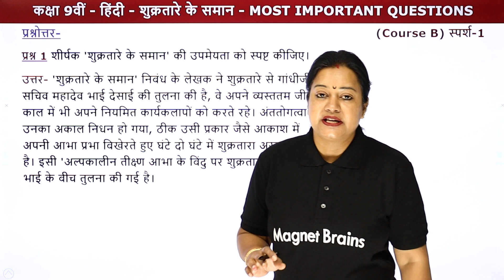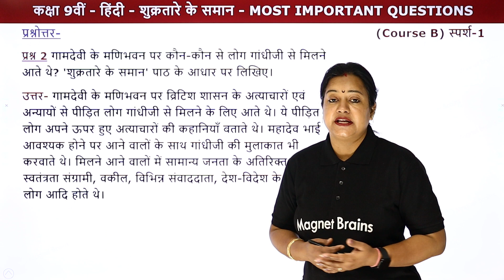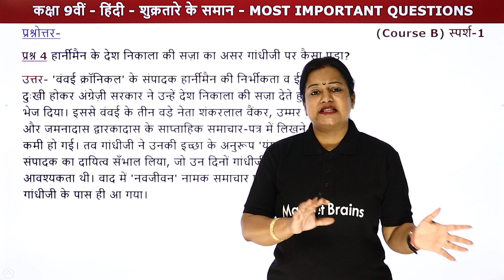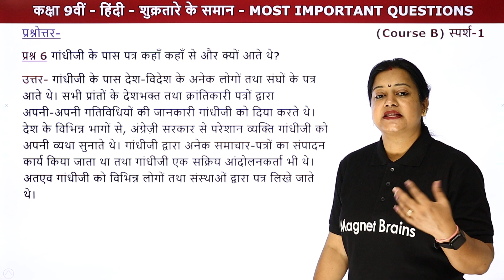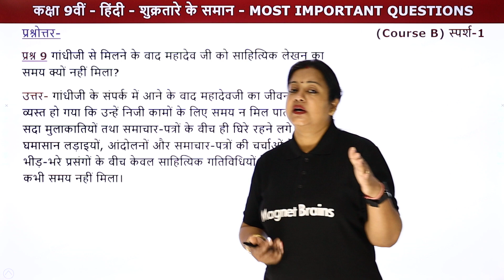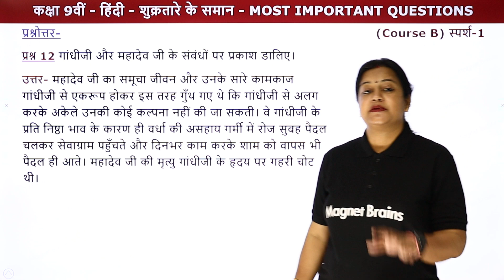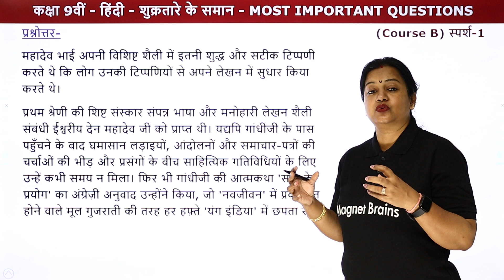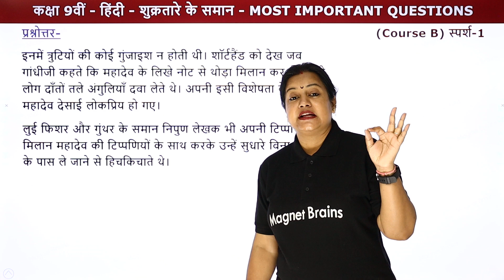Shukra Taare Ke Samaan - Most Important Questions | Class 9 Hindi Sparsh (Course B) Chapter 5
✔️ Class: 9th
✔️ Subject: Hindi (Course B)
✔️ Chapter: Shukra Taare Ke Samaan/शुक्रतारे के समान (Chapter 5)
✔️ Topic Name: Shukra Taare Ke Samaan (शुक्रतारे के समान) - Most Important Questions | Class 9 Hindi Sparsh (Course B) Chapter 5
✔️ Topics Covered in This Video (By Rupali Mam): In this Video, Rupali Mam has discussed the Most Important Questions of the Chapter Shukra Taare Ke Samaan, from Class 9 Hindi Sparsh Course B. Rupali Mam will provide clear and concise explanation of these questions, helping candidates prepare for their examinations.
00:00 Introduction: Shukra Taare Ke Samaan - Mahatvapoorn Prashn/ इंट्रोडक्शन: शुक्रतारे के समान - महत्वपूर्ण प्रश्न
02:48 Mahatvapoorn Prashn Q1-5/महत्वपूर्ण प्रश्न - प्रश्न 1 से 5
          प्रश्न 1 शीर्षक 'शुक्रतारे के समान' की उपमेयता को स्पष्ट कीजिए ।
15:49 Mahatvapoorn Prashn Q6-10 /बहुविकल्पीय प्रश्न: प्रश्न 6 से 10
          प्रश्न 6 गांधीजी के पास पत्र कहाँ कहाँ से और क्यों आते थे?
25:10 Mahatvapoorn Prashn Q11-15 /बहुविकल्पीय प्रश्न: प्रश्न 11 से 15
          प्रश्न 11 महादेव भाई को कैसी ईश्वरीय देन मिली थी?
37:14 Website Overview/ वेबसाइट अवलोकन

शुक्रतारे के समान summary
शुक्रतारे के समान question answer
shukra tare ke saman class 9 pdf
शुक्रतारे के समान extra questions
शुक्रतारे के समान mcq
vaigyanik chetna ke vahak class 9
महादेव भाई के झोलों में क्या भरा रहता था?
'यंग इंडिया' साप्ताहिक में लेखों की कमी क्यों रहने लगी थी?